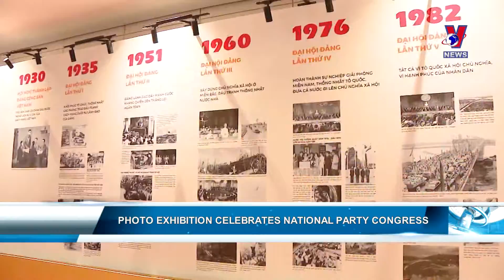Photo exhibition celebrates National Party Congress